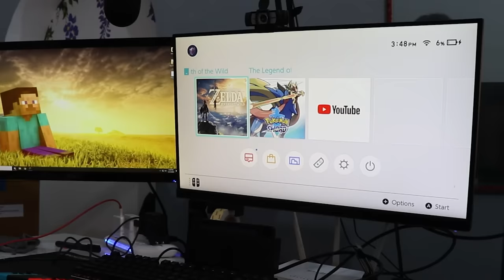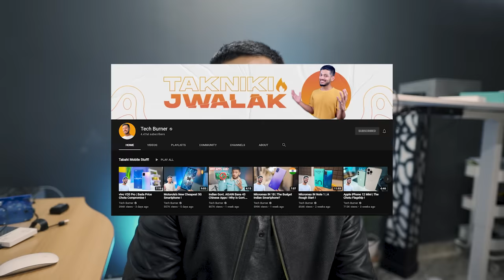The Legendary Switch Unboxing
Nintendo Switch
Nintendo Case

Content Creator For Esports XO